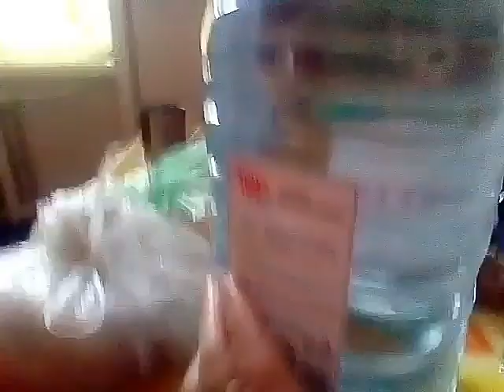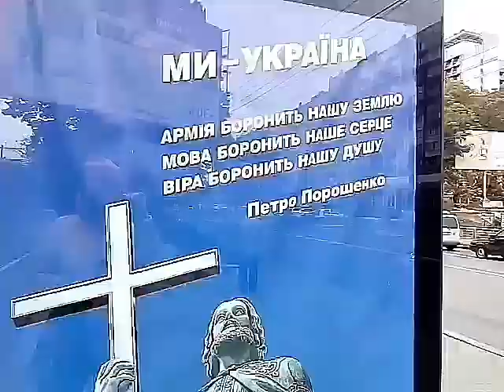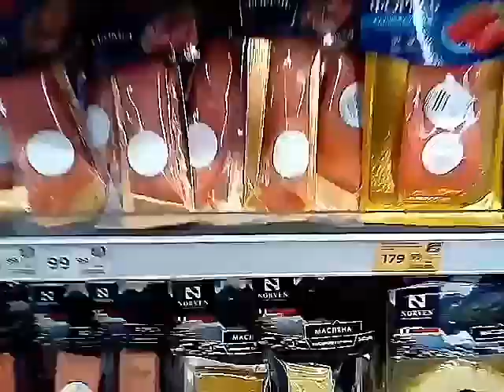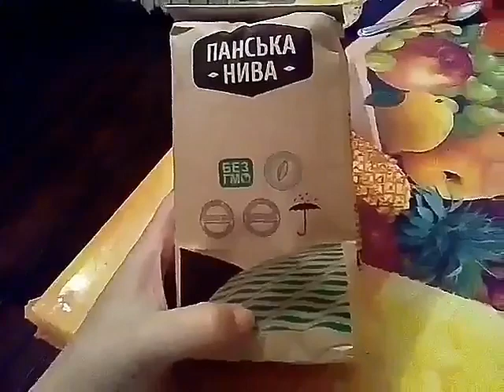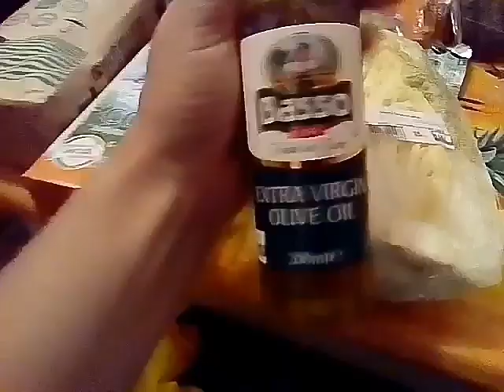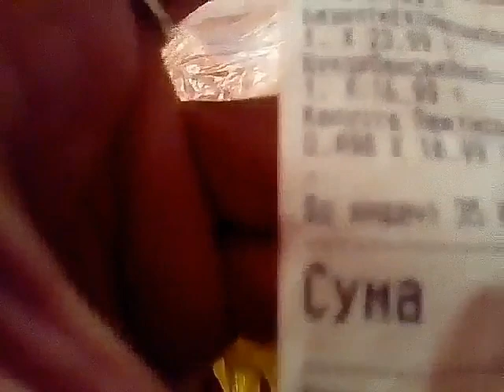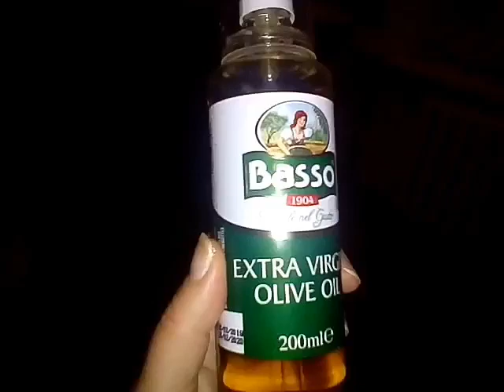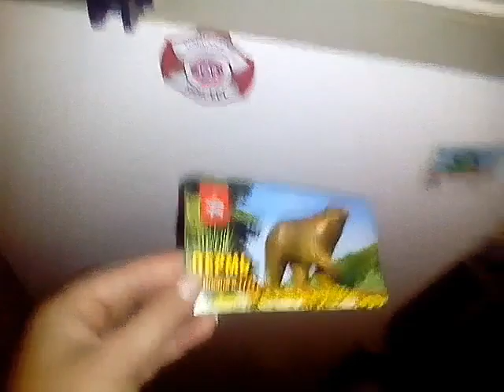Мерзкий сон. Лосось. Стихи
Осторожно! Есть сон не приятный.